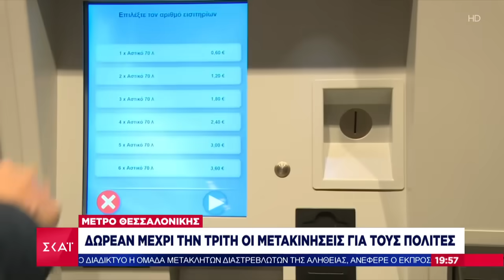Ξεκίνησε η λειτουργία του μετρό Θεσσαλονίκης – Γεμάτοι σταθμοί και συρμοί – Τι λένε οι πολίτες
Το κεντρικό δελτίο ειδήσεων που βγαίνει μπροστά στην ενημέρωση. Μπροστά στο ρεπορτάζ, με εγκυρότητα, μαχητικότητα και αστραπιαία αντανακλαστικά. Μπροστά στην ανάλυση, με αξιοπιστία, ουσία και θάρρος. Μπροστά στην τεχνολογία, με τις πιο σύγχρονες και καινοτόμες εφαρμογές.
ΣΚΑΪ Ειδήσεις. Πάντα Μπροστά. Με τον Μάρκο Δεϊμέζη.